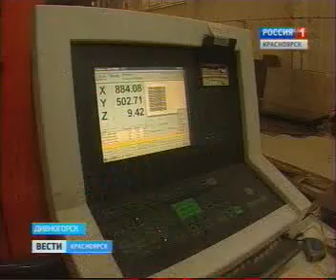vesti 0502 008